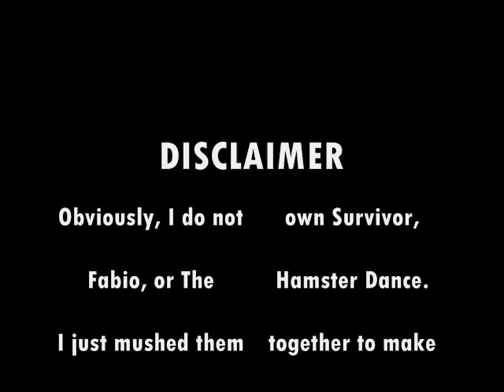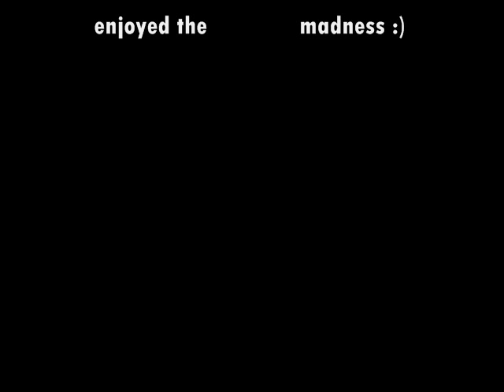Jud 'Fabio' Birza: The Hamster Dance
Please enjoy this product of my boredom. :D

- Archenya aka Ethereal Blu

Note: I know I spelt "congratulations" wrong.  Doh.  Meant to fix that, but I totally forgot about it, now the whole world thinks I can't spell D: Oh well.  Just enjoy the Fabio :D